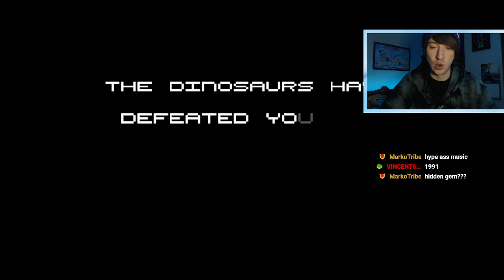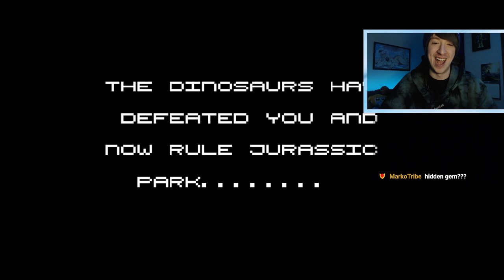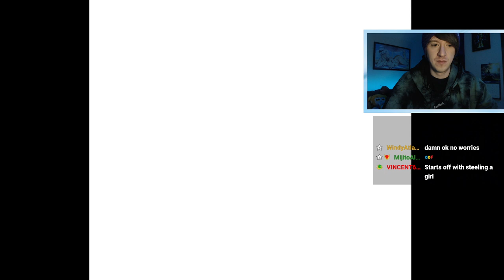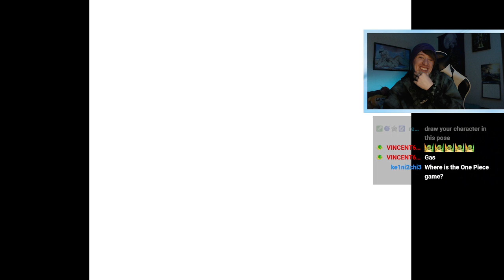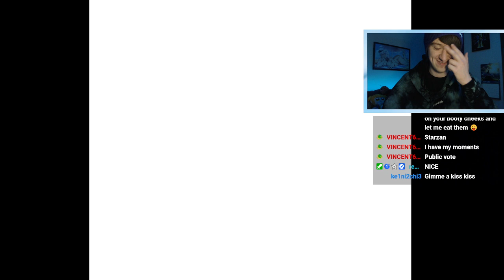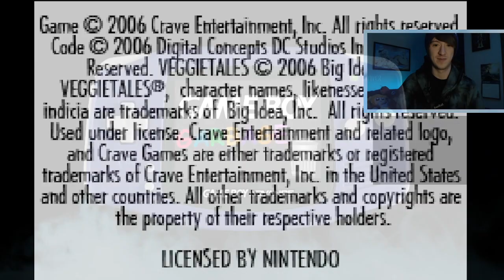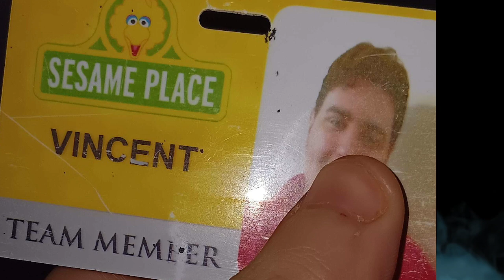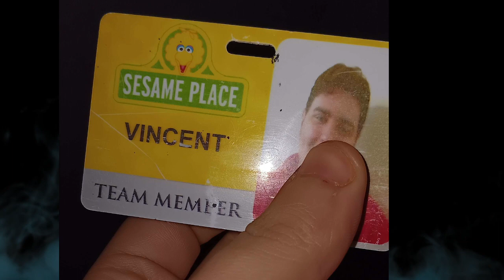GAMEBOY GARBAGE (PART 6)